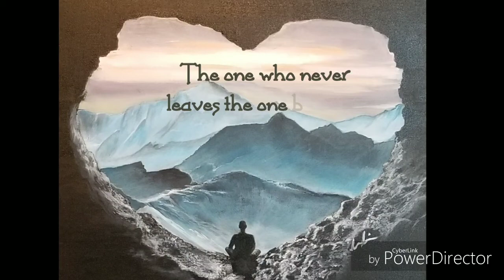Sanctified Art by MillerChild - 'So Will I' - Acrylic Painting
I captured on video This project which was inspired by the song 'So Will I' by Hillsong Worship.  This AMAZING song was introduced to me from a true inspiration to my ministry of art named Minister Shay.  This is the first time I surrendered myself to a song to reveal what my Spirit led me to paint on canvas.   Art from sound... it's never just art, it's Sanctified Art.